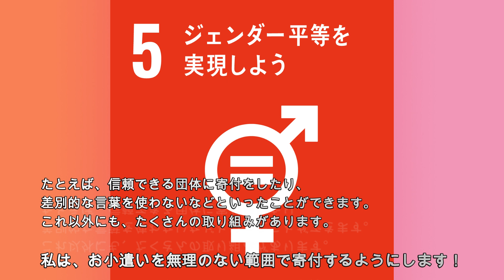SDGｓ５「ジェンダー平等を実現しよう」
日本政府がジェンダー平等に遅れていることを知らない人が多いので、もっと知ってほしいです。